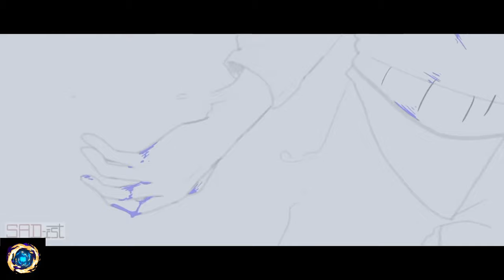SAD-ist Hog Hunt compared to real clips [4k]